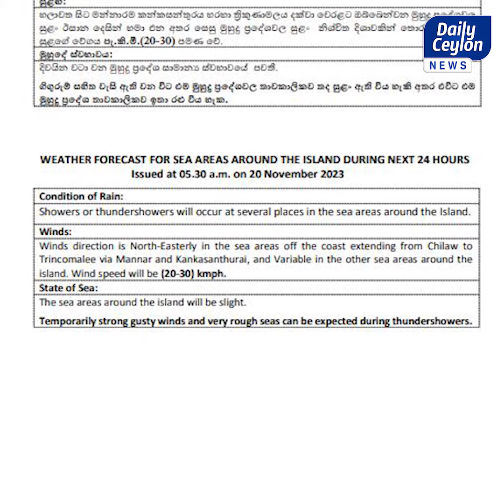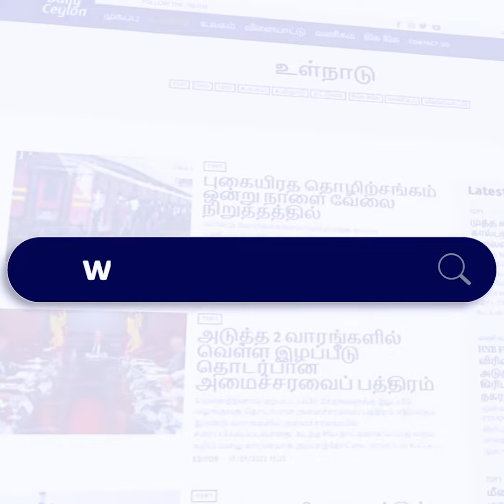🟥வெள்ளப்பெருக்கு ஏற்படும் அபாயம் - வளிமண்டலவியல் திணைக்களம் எச்சரிக்கை.